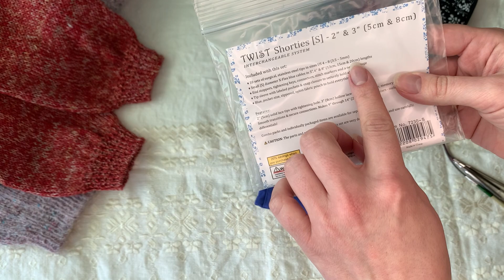Набір спиць Twist Shorties Set ChiaoGoo / Мій відгук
Магазин Все для рукоділля
Щоб отримати знижку 5% на набір, скажіть назву мого каналу: Давай пов’яжемо.

Всі мої описи зібрані в каналі телеграм.
Зверніть увагу, що там зібрані як безкоштовні, так і платні описи!